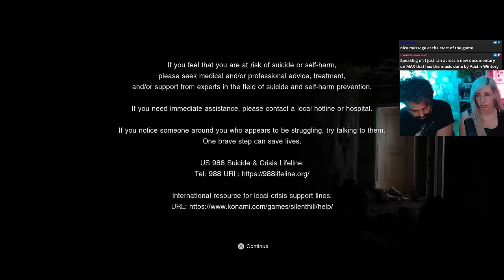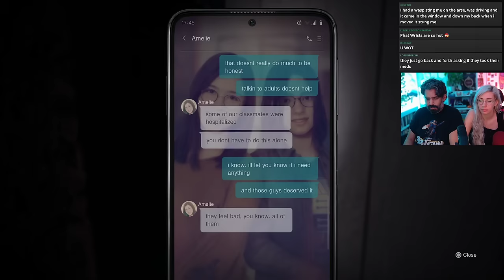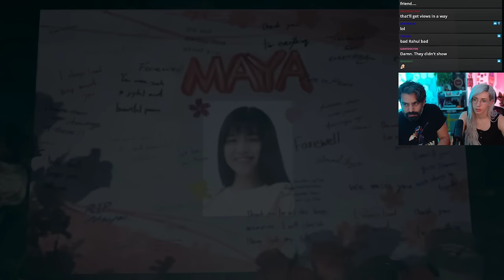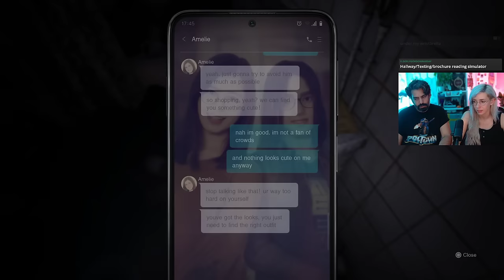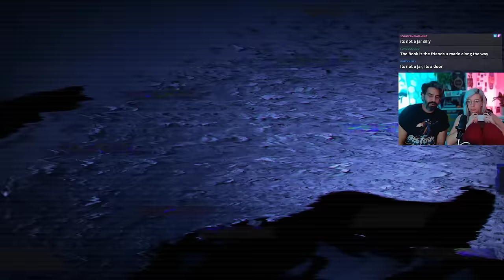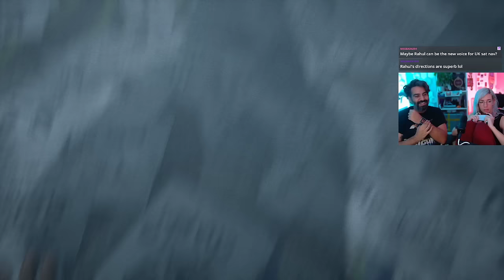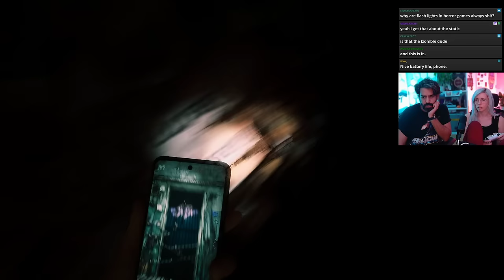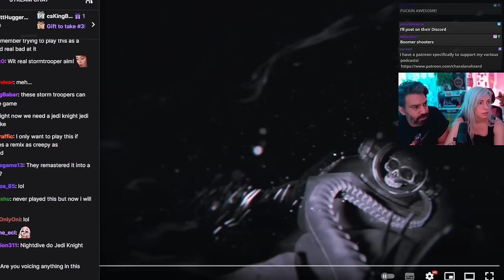y i k e s | Silent Hill: The Short Message w Rahul